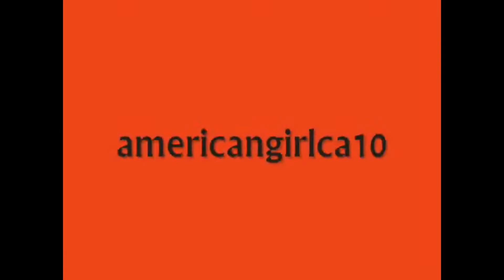random pics of Stella and Sebastian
XP